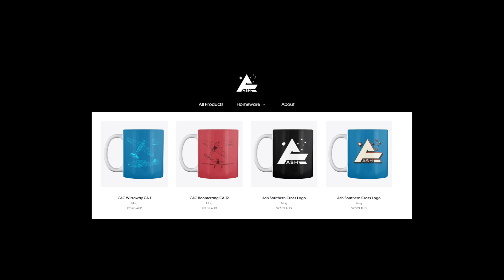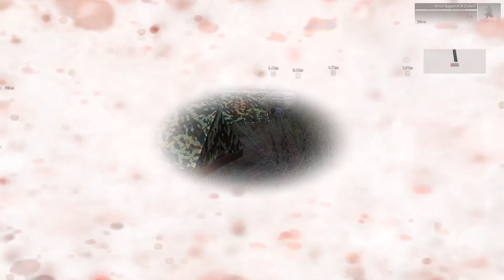Operation Crop Duster - Arma 3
Modded Arma can be the best fun or sometimes the worst luck ever. Today I take to the skies in the worst and best aircraft.